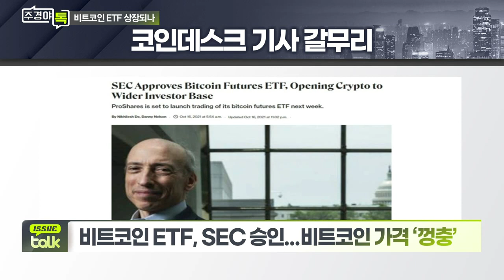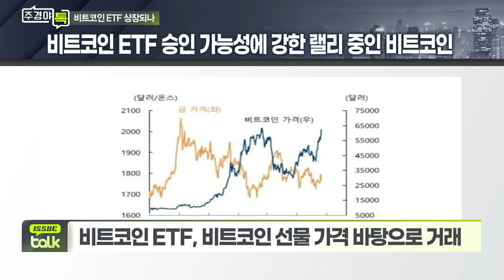비트코인 ETF, SEC 승인... 비트코인 가격 ‘껑충’_이슈 TALK_주경야톡 13회 (20211018)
비트코인 ETF, SEC 승인... 비트코인 가격 ‘껑충’
- 비트코인 ETF, 비트코인 선물 가격 바탕으로 거래

Q. 비트코인 ETF, 이번엔 상장될까?
- 비트코인 선물 ETF 출시, 제도권 편입 신호탄
- 中 암호화폐 규제, 북미지역 가상자산 채굴지로 부상

Q. 제도권 진입 기대에 비트코인 관련주도 들썩?
- 비덴트: 빗썸홀딩스 최대주주...거래소 빗썸 운영
- 두나무 관련주, 우리기술투자·한화투자증권 등 ↑